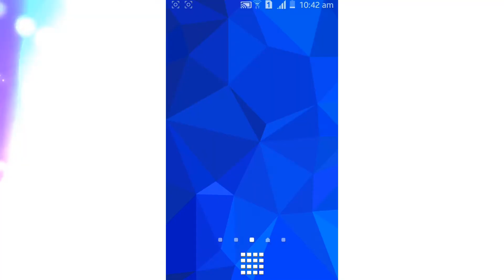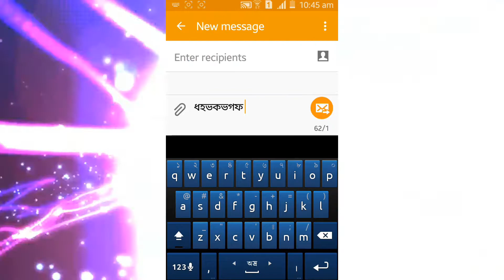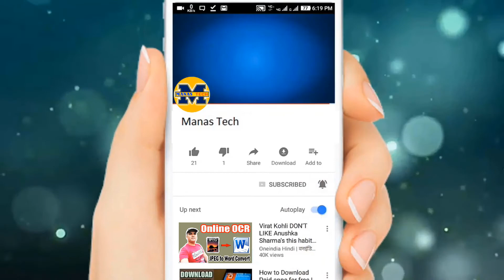How to use Emoji in ridmik Bangla keyboard